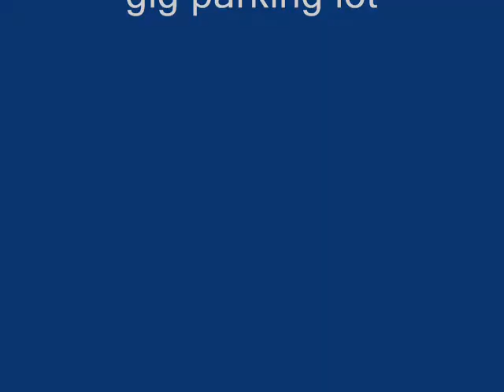Sk8ing at the Gig Promo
Hangin out at the gig man.  This video is old footy, so it isnt good.